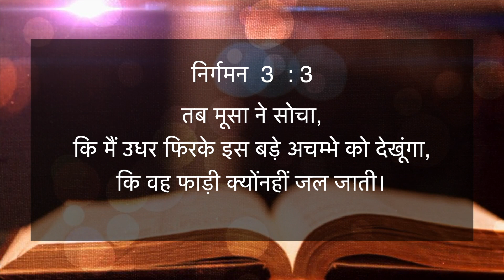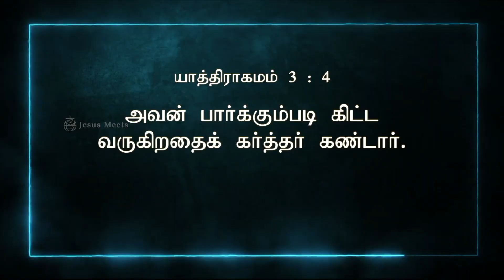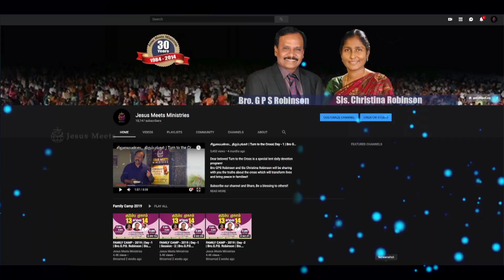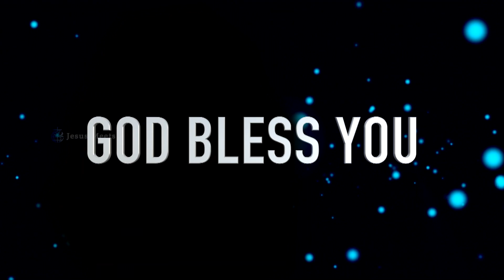HINDI | EVERYDAY WITH THE HOLY SPIRIT | June 7 | Bro.G.P.S. Robinson